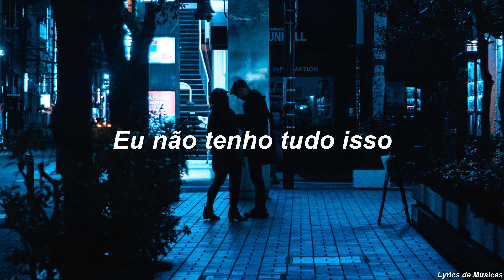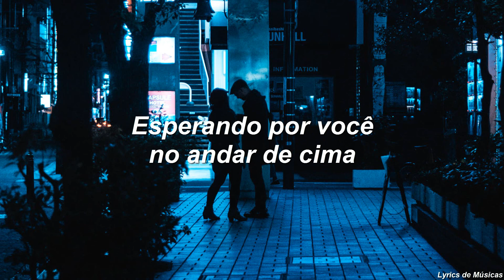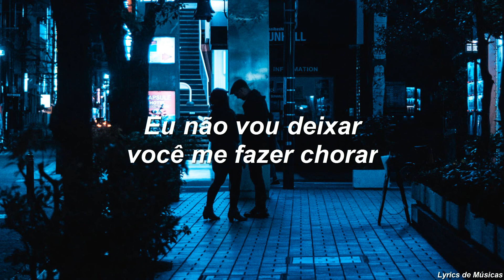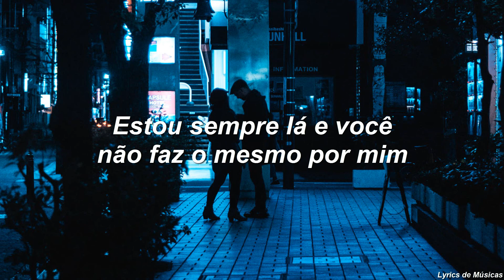Selena Gomez - Rare (Tradução)